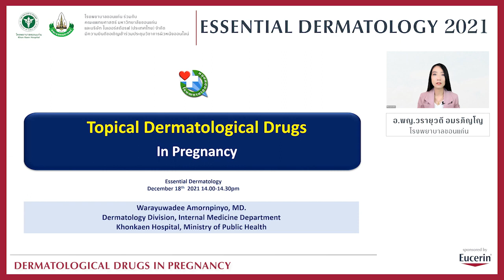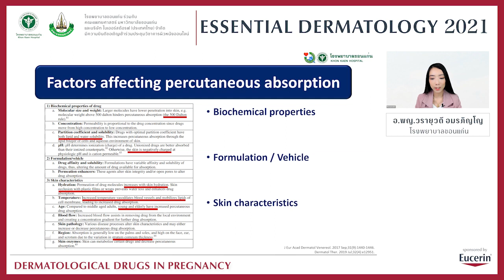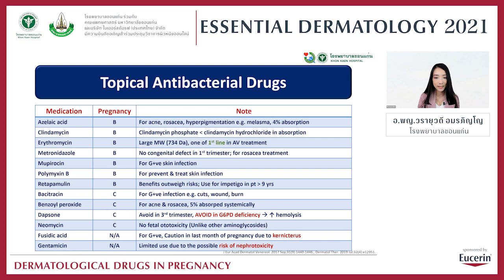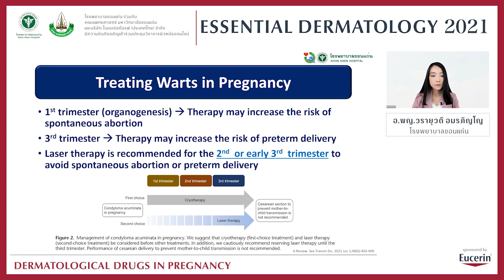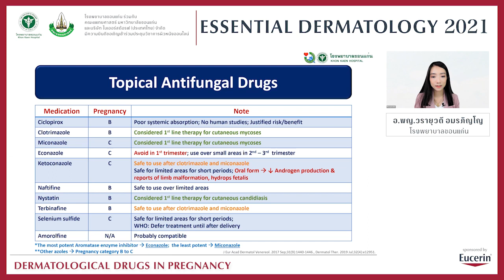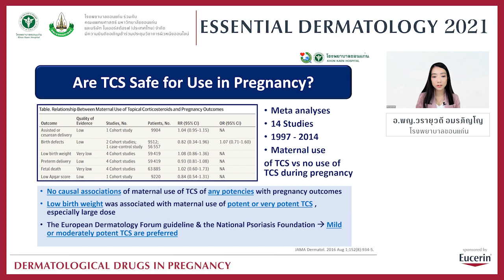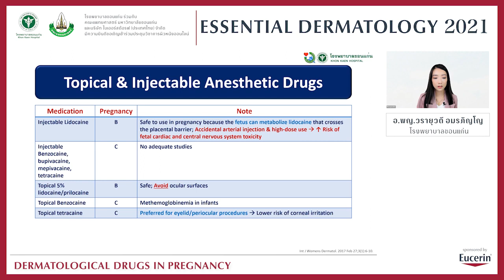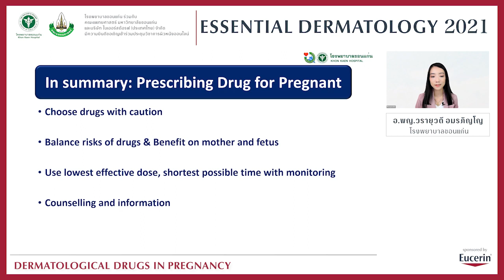Topical dermatological drugs in pregnancy | Dec 2021